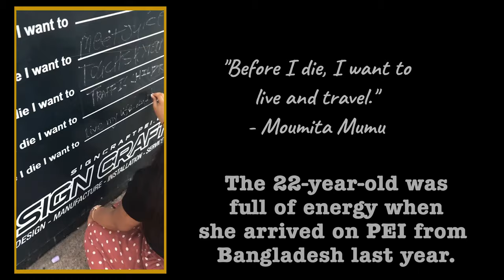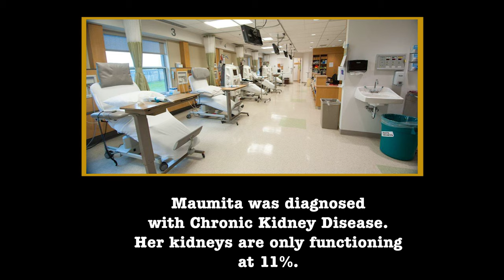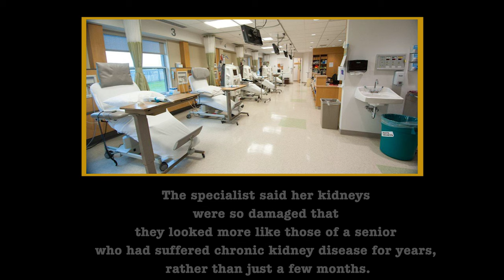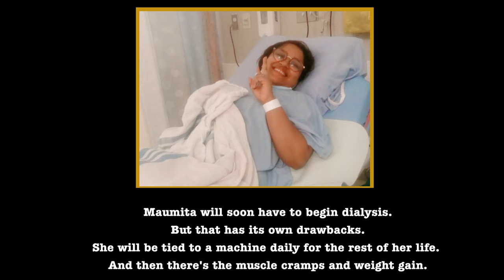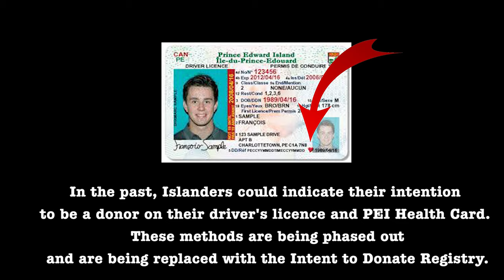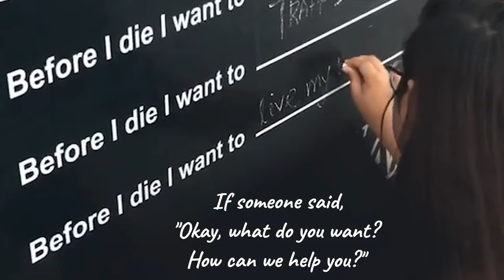Twenty-two-year old Canadian student needs a kidney transplant right away. Can you help?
An international student at Holland College on Prince Edward Island is desperately hoping to find a kidney donor.
When 22-year-old Maumita Mumu arrived on P.E.I from Bangladesh last year, she was full of energy — studying for her Business Admin diploma while dancing on stage during international gatherings in her spare time.
But her health began to deteriorate rapidly.
In fact, so quickly that her kidney specialist told her kidneys looked more like those of a senior who had suffered chronic kidney disease for years, rather than just a few months.
Her kidneys are functioning at only 11%.
Now Mumu is praying for a donor, while also hoping to raise awareness to convince more people to donate.